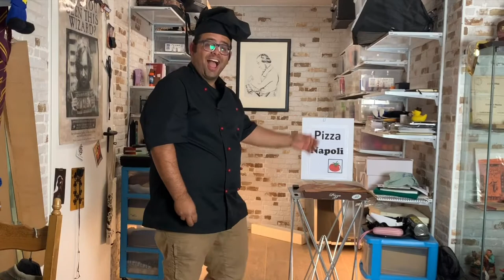Magic Trick with Balls - Day 18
I will open every Day a door on my Magic Advent Calendar. I will try to perform every Trick and showing you my variations.

For those of you new to my channel I’m Benny! I love creating my own magic tricks and teaching others to do the same. Most of the tricks I create are under 5 minutes so it makes it easy and fun to learn new magic.

For exclusive behind the scenes content, secrets to tricks and more!

Benny’s Club

✨✴️ WANT MORE MAGIC? ✴️✨

Photos: Jim Urbain